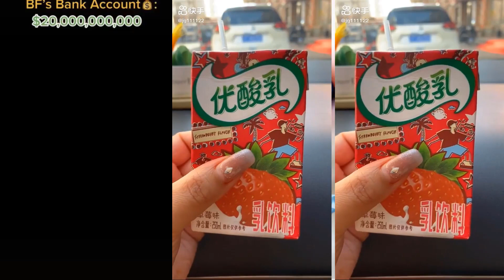💋💋💋EATING STORYTIME TIKTOK🎶POV @Brianna Mizura # 67